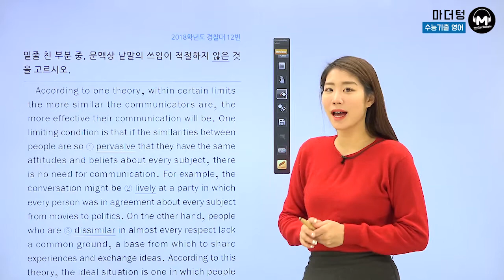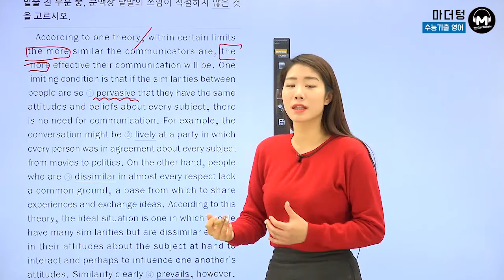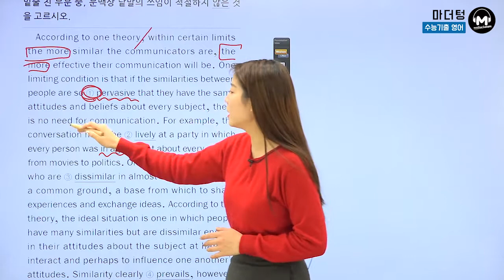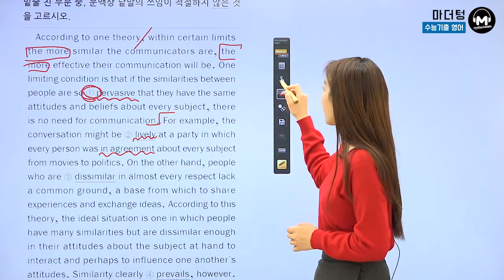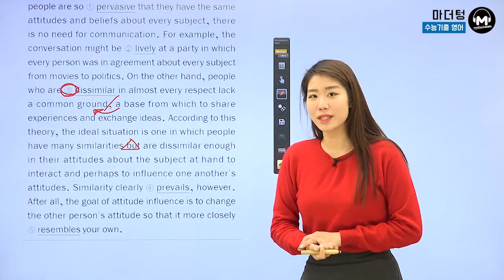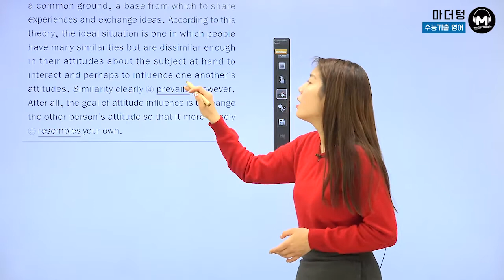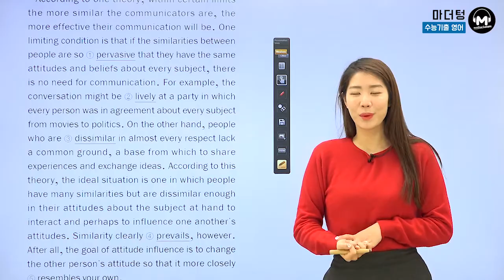[마더텅] [수능기출 영어 어법어휘] 2018학년도 경찰대 12번 (해설 : 최주영 선생님)